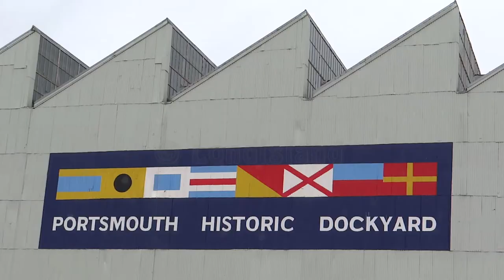GREAT BRITAIN: Portsmouth - city's museum and tall ships (Hampshire, UK)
Portsmouth is an English port city primarily built on Portsea Island in the county of Hampshire. It is also known colloquially as Pompey, a nickname shared with HMNB Portsmouth and the Portsmouth Football Club. It is the United Kingdom's only island city. Portsmouth is situated 70 miles (110 km) south-west of London and 19 miles (31 km) south-east of Southampton. Portsmouth's population was 238,800 in the 2019 UK Census. The city forms part of the South Hampshire metropolitan area, which includes the nearby city of Southampton and the towns of Gosport, Fareham, Waterlooville, Havant and Eastleigh.

Portsmouth's history can be traced back to Roman Britain. A significant naval port for centuries, it has the world's oldest dry dock. Portsmouth was England's first line of defence during the 1545 French invasion. By the early nineteenth century, the world's first mass-production line was set up in Portsmouth Dockyard's Block Mills; this made it the world's most industrialised site, and the birthplace of the Industrial Revolution. Portsmouth was the most heavily-fortified town in the world and was considered "the world's greatest naval port" at the height of the British Empire, during the Pax Britannica. The Palmerston Forts were built around Portsmouth in 1859 in anticipation of another invasion from continental Europe.